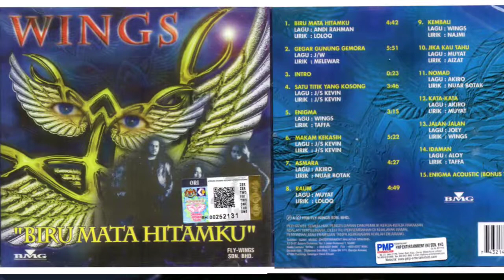Wings - Kata Kata